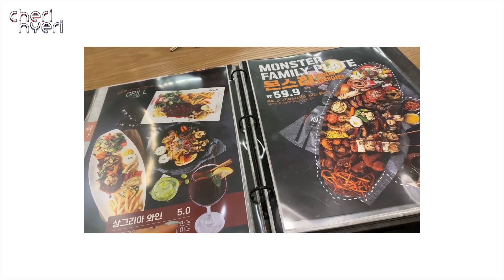🏠VLOG CHUYỂN NHÀ!ㅣHUY ĐỘNG CẢ NHÀ HYERI👨‍👩‍👧‍👦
ES_At the Park - View Points.mp3
ES_Easy Peasy - Arthur Benson.mp3
ES_Be Free With Me - Siine.mp3
ES_When You're Around (Instrumental Version) - Houses On The Hill.mp3

ES_Break Your Chains - Happy Republic.mp3